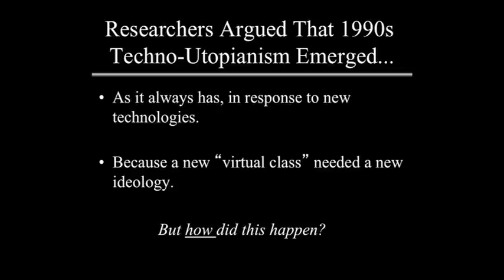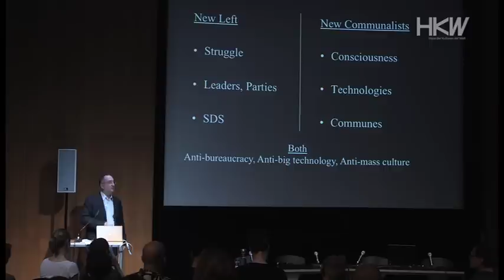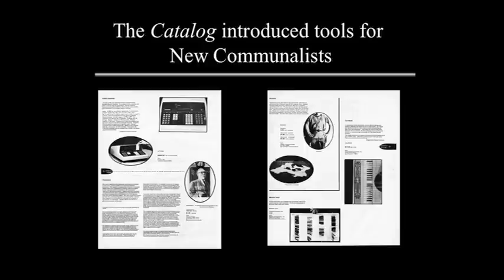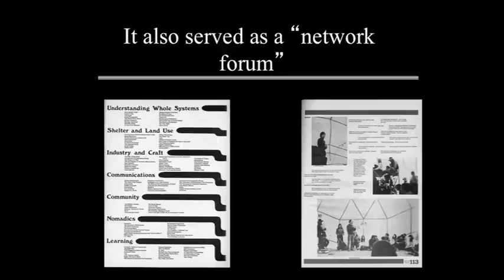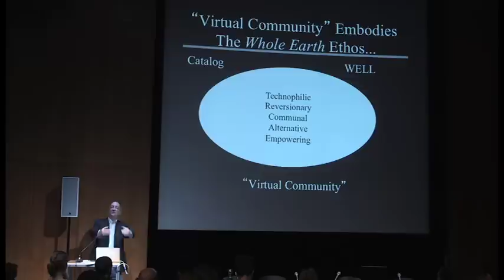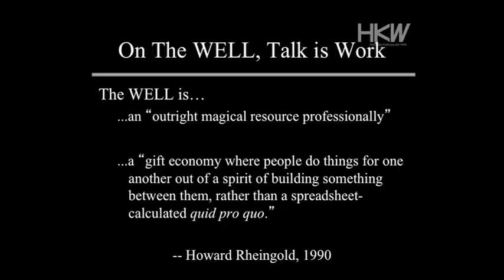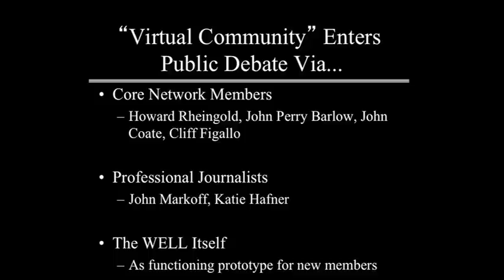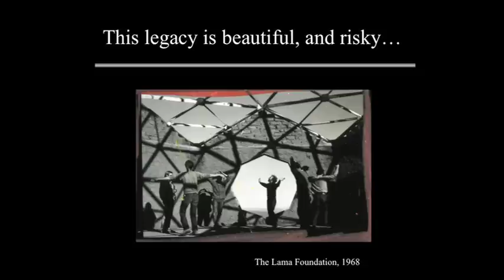Fred Turner - Keynote: From Counter-culture to Cyberculture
The Whole Earth - California as Dialectic Image
From Counterculture to Cyberculture

Keynote by Fred Turner (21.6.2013)

Fred Turner is a professor of communication at Stanford University, the director of Stanford's Program in Science, Technology, and Society, and the author of several books.

From eco-psychedelia to Internet neoliberalism: The conference THE WHOLE EARTH. California and the Disappearance of the Outside revolved around questions of the legacy of the California counterculture. How did some of its concepts become global principles of new capitalistic "frontiers"? Roundtable discussions explored the historical sources of, and connections between, discursive and political issues such as the ecological movement, cybernetics, anti-conformist cultures, new artistic practices that dissolve boundaries, and the transformations in these areas right up to the globalist network capitalism of the 1990s. Thus, the conference investigated the background conditions of the discourses that today, in the framework of the Anthropocene, are being negotiated, updated, or - in some cases - forgotten.

In the framework of The Anthropocene Project 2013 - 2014